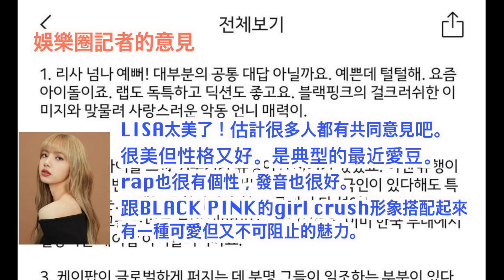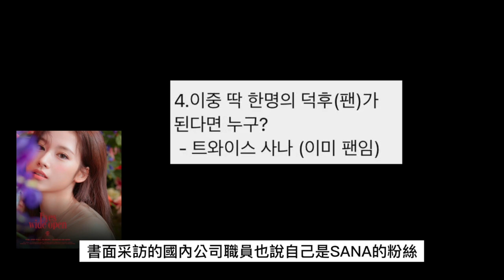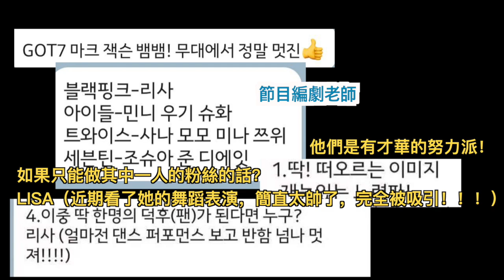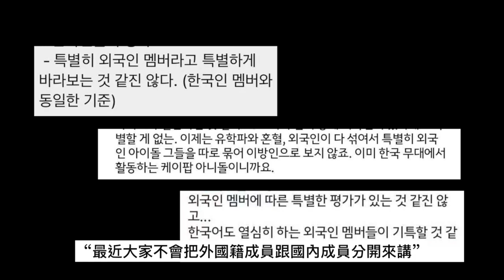(ENG SUB) KPOP業內人怎麼看各位外國籍愛豆？The Foreign Idol Image of K-pop Officials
[SUB : ENG, Thai]
한국 케이팝 관계자들은 외국인 아이돌을 어떻게 생각할까?
PD, 방송작가, 소속사, 트레이너, 광고전문가 등 다양한 사람들과 인터뷰를 해봤다
What do Korean K-pop Officials think of foreign idols?
I interviewed a variety of people including PD, broadcasting writer, agency, trainer,
advertising expert, etc.